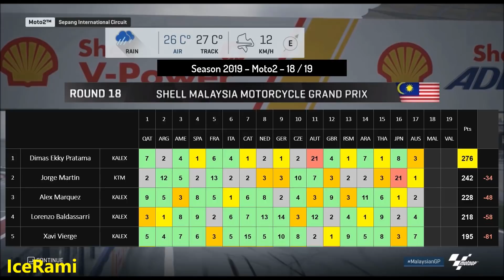MotoGP 2019 MOD | MalaysianGP | Ekky Pratama | Championship 2019 | GAMEPLAY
MotoGP 18 with MOD 2019 !!! Championship 2019 - GAMEPLAY
Dimas Ekky Pratama #20 - IDEMITSU Honda Team Asia  2019
Moto2 2019 - Round 18 Malaysian Grand Prix - Sepang Circuit